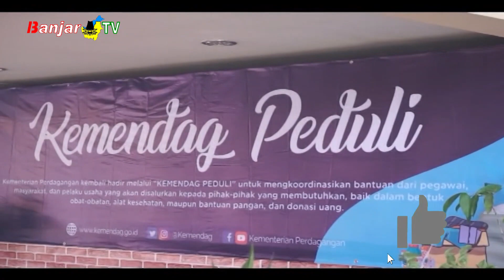KEMENDAG PEDULI BANJIR DI KALSEL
Kementerian Perdagangan Republik Indonesia dalam program KEMENDAG peduli musibah banjir menyerahkan bantuan kepada Pemerintah Provinsi Kalimantan Selatan. Bantuan berupa sembako dan tenda untuk pedagang yang lokasi usahanya rusak akibat banjir di Kalsel.